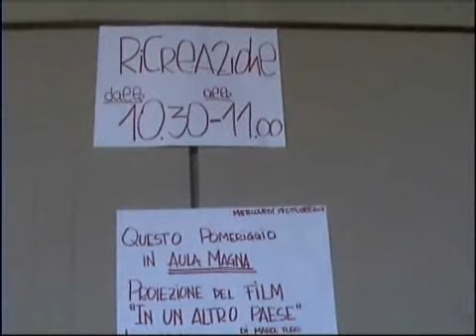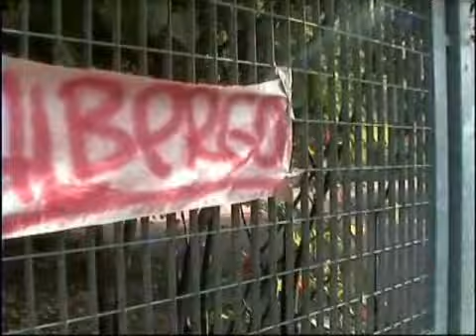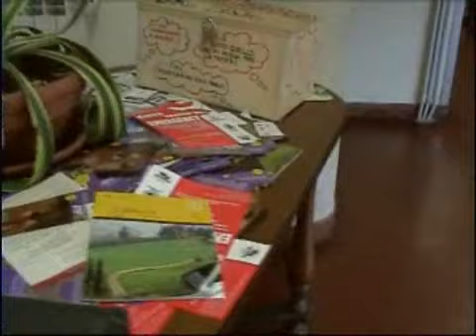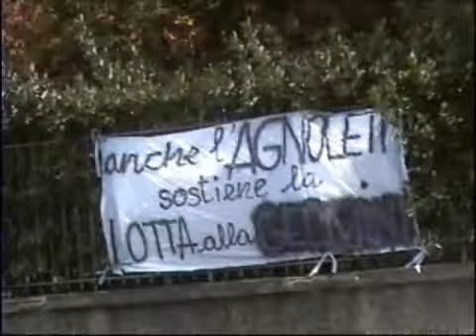Liceo Agnoletti occupato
15 ottobre 2008 - Il liceo scientifico Agnoletti è stato occupato per protestare contro il decreto Gelmini. Siamo andati ad intervistare due rappresentanti d'istituto.